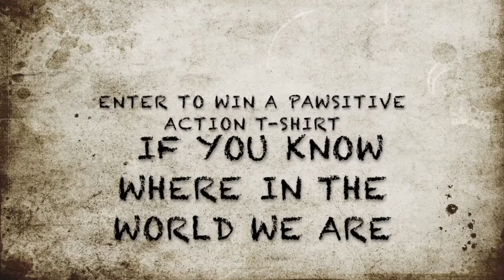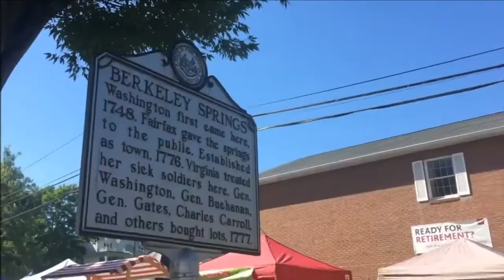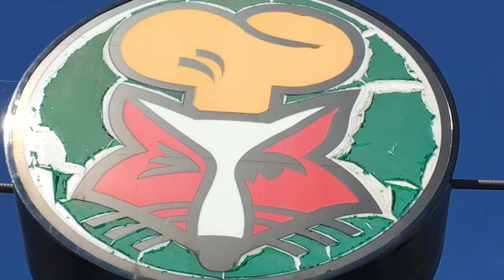Value Vlog for Week 9, Building CHARACTER, and "Where in Morgan County are PAWsitive Actions?"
Watch the final 30 seconds then enter to win a free t-shirt from the Morgan County Partnership!  Follow the "Daily PAWsitive Action Community Vlogcast for students